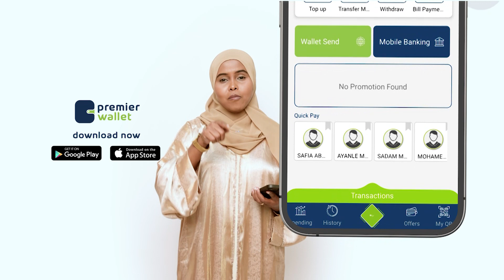Gudoomihii hore ee Golaha Shacabka Maxamed Mursal ”Marxalada dagaal ee uu maanta dalka ku jiro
Gudoomihii hore ee Golaha Shacabka Maxamed Mursal Sheekh Cabduraxmaan”Marxalada dagaal ee uu maanta dalka ku jiro meel loogu kala hari karo ma ahan Madaxweynihii Jamhuuriyada ayaa taagan aaga hore ee dagaalka”